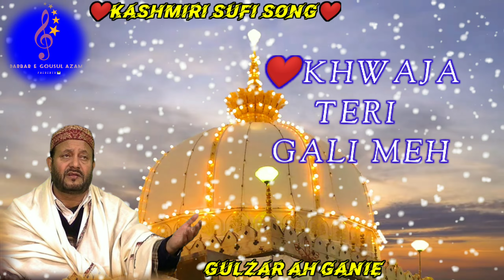KHWAJA TERI GALI MEH|| KASHMIRI SUFI SONG||GULZAR AH GANIE